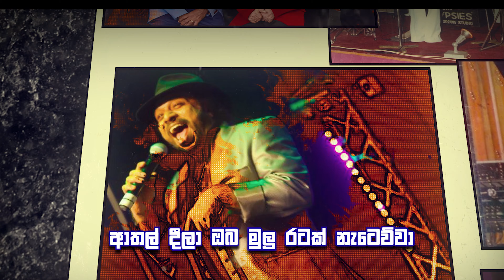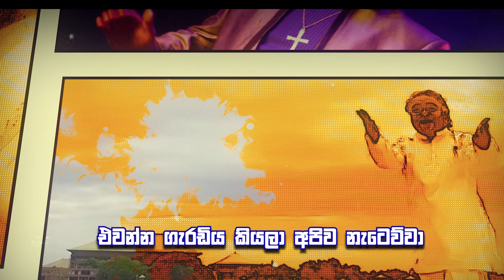Baila Lokey Peralikaraya (බයිලා ලෝකෙ පෙරලිකාරයා) | Tribute to Sunil Perera | Nisal Katipearachchi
බයිලා ලෝකෙ පෙරලිකාරයා – Sunil Perera

It’s been a year, but your energy hasn’t disappeared!!

From my childhood, I have been a fan of Sunil Perera, his music, his entertainment and his charisma. He was my music idol who inspired me and gave me the confidence to pursue writing my own songs and singing.

From the moment I heard of his demise, I was gathering thoughts to express my gratitude and admiration for Sunil Perera and his incredible legacy.

I wasn’t alive when the great Wally Bastien was initiating the ‘බයිලා’ genre in the country. But I was lucky enough to be there when Sunil perera and Gypsies were revolutionizing the ‘බයිලා’ genre in our nation.

Wally Bastien is considered the “බයිලා Champion” in Sri Lanka, and for me uncle Sunil is the “බයිලා ලෝකෙ පෙරලිකාරයා”.
And that’s how the words for this song flowed to my mind.

This is only an innocent and heartfelt expression of the Love and Passion I have towards uncle Sunil and his music.

NKay

♬ Music Arrangement by - @DushanJayathilake
♬ Mixed & Mastered by - @DushanJayathilake
♬ Recorded @ Dush Studio

♬ Mandalin - Susantha Kariyakarawana

♬ Animation - Rukshan Demahalgiriya

Photo Credits: Dushan Jayathilake / Rukshan Demahalgiriya / Internet Sources.